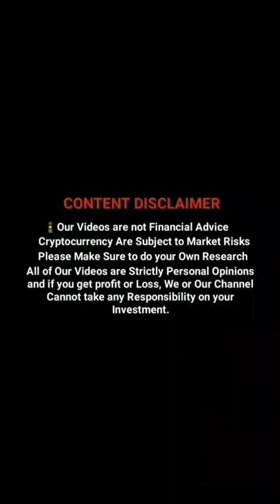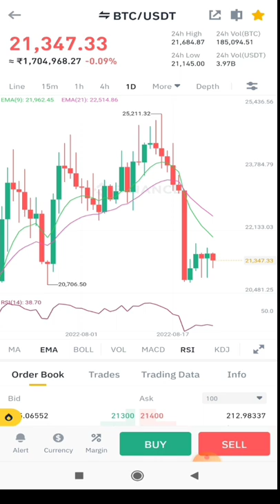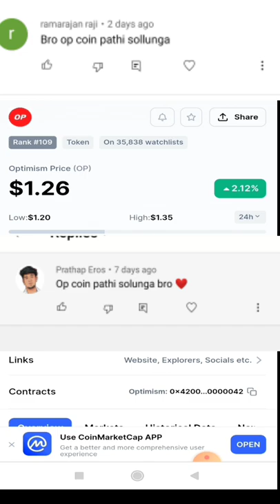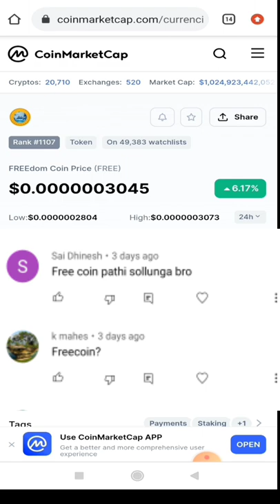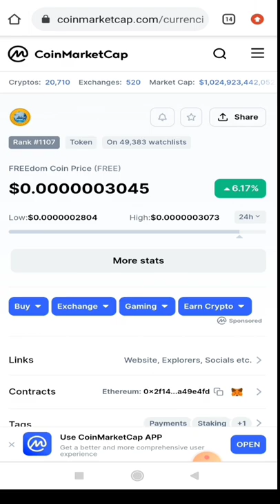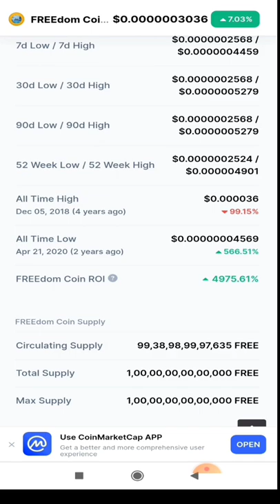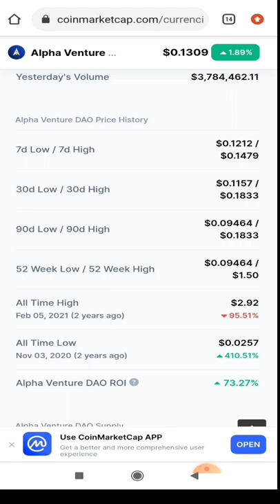🔴 Bitcoin Will Pump Or Dump? | FREE, RACA, ALPHA, OP Coin Price Analysis